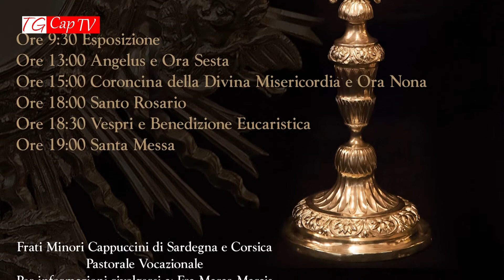TG Cappuccini 75° Puntata